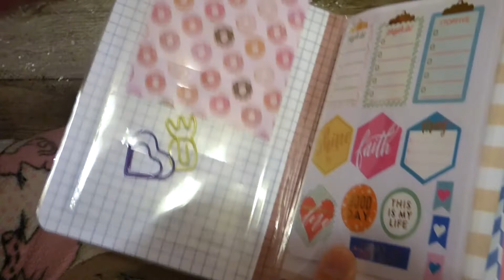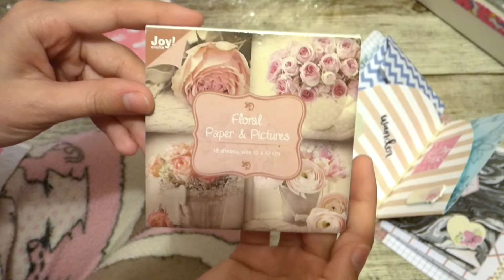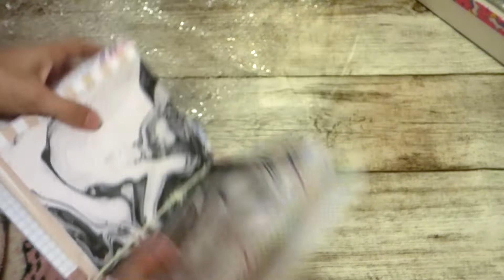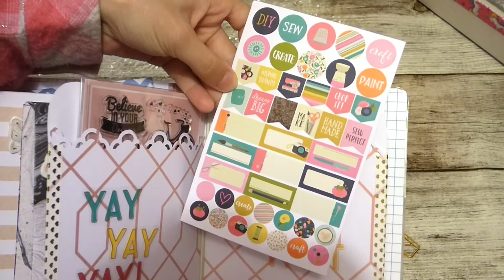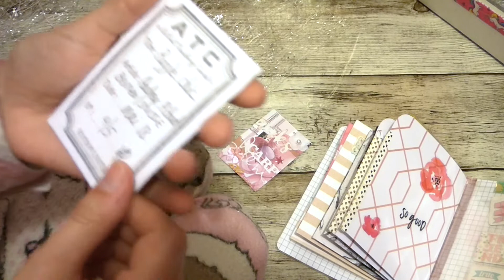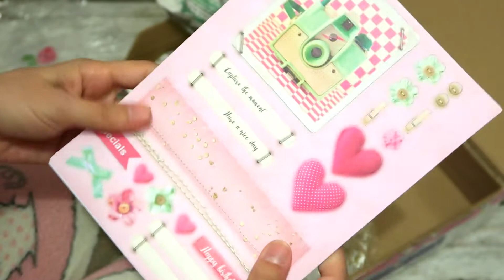UNBOXING HAPPY MAIL de fée bricoleuse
Nouvelle video Unboxing Happy Mail que j''ai reçu de "fée bricoleuse"

Xoxo